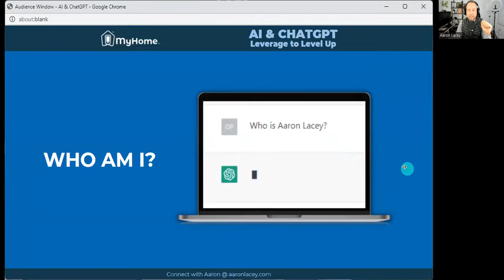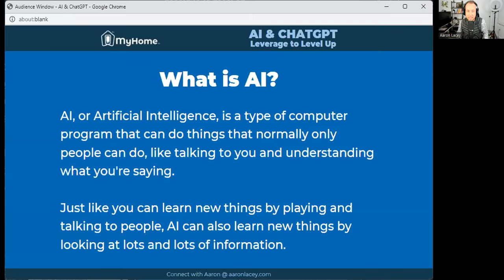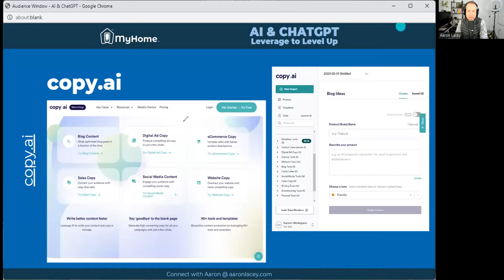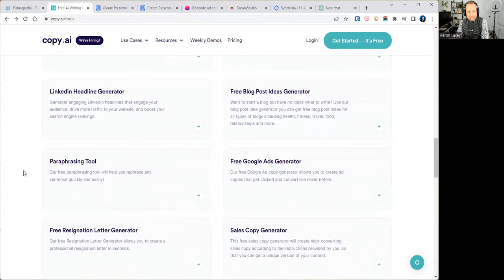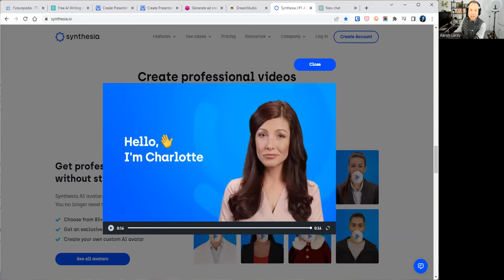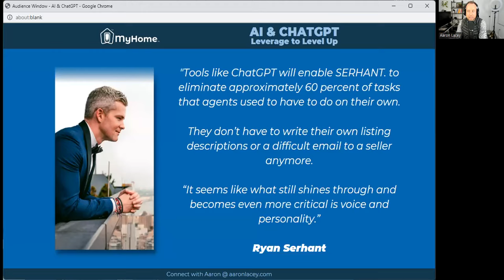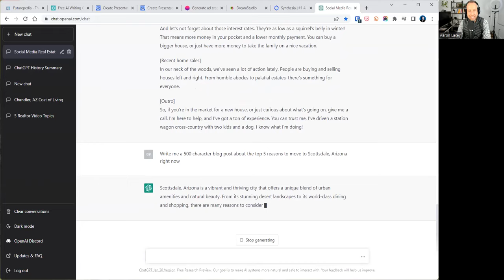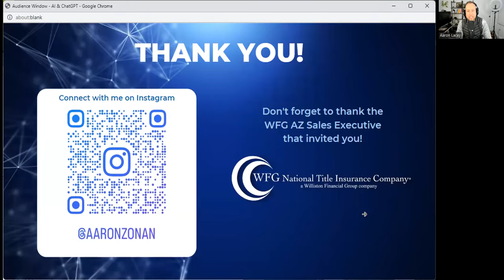ChatGPT for Real Estate in 2023 | How to use AI to Grow Your Realtor Business